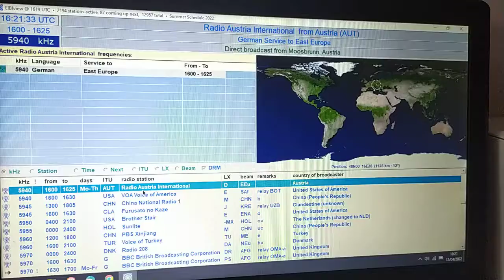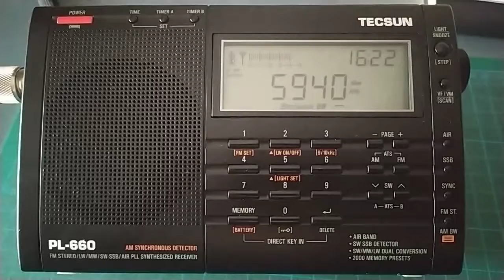Radio Austria International 5940 kHz - Tecsun PL-660+MLA-30 - SWL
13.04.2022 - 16:20 UTC - 5940 kHz AM
Reception at QTH: PALERMO

Language: german
Transmitter Site: Moosbruun, Austria
Transmitter Power: ?

Antenna: active loop MLA-30+